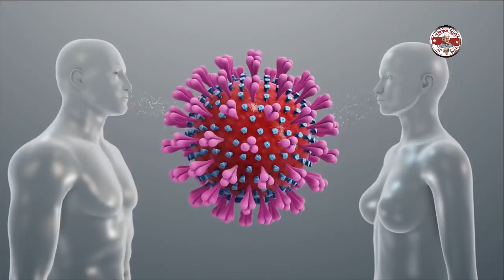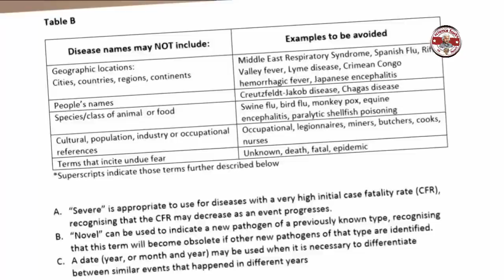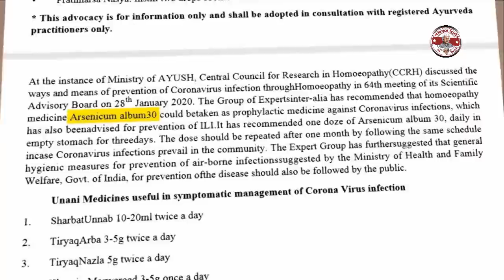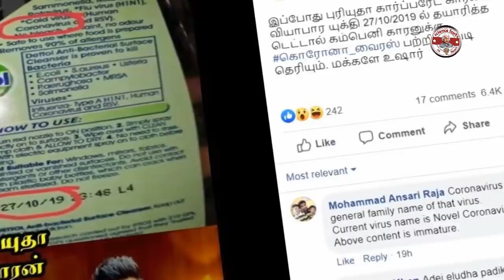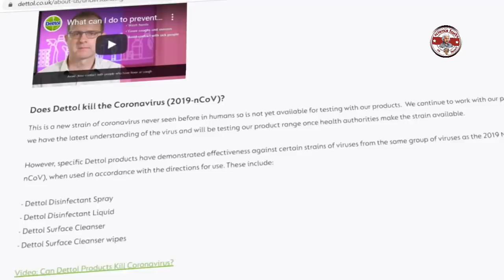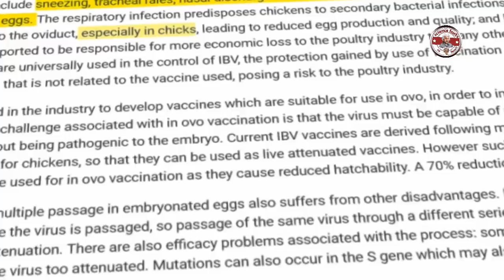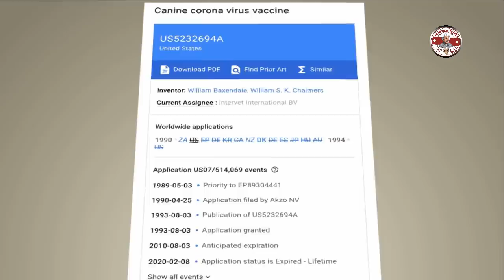கொரோன பற்றிய வதந்திகள்| Corona virus myth busted| Tamil | SFIT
Reference